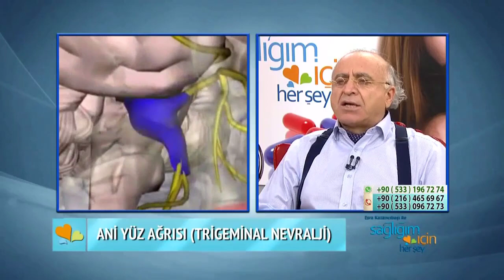Ani Yüz Ağrısının Belirtilerine Dikkat!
Ani yüz ağrısı (Trigeminal Nevralji)  nedir? Trigeminal nevraljinin nedenleri… Trigeminal nevraljinin belirtileri nelerdir? Tüm bu soruları Memorial Şişli Hastanesi Beyin, Sinir ve Omurilik Cerrahi uzmanı Prof. Dr. Gökhan Akdemir Sağlığım İçin Herşey’de yanıtladı.

📱 Portalımızı ziyaret ederek mobil cihazınıza uygulamamızı indirebilirsiniz…